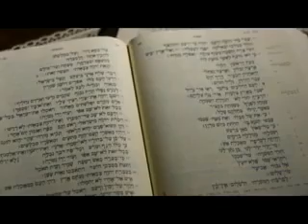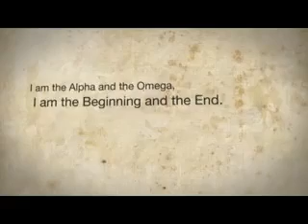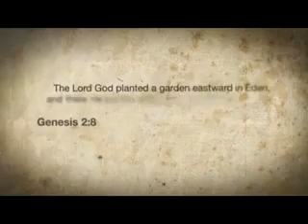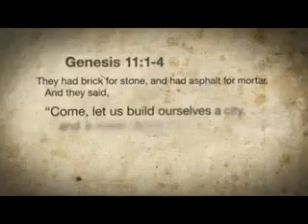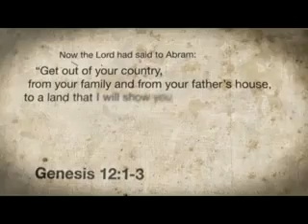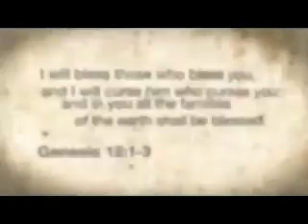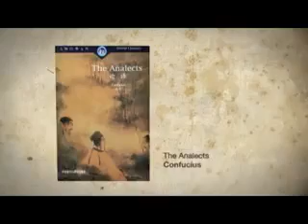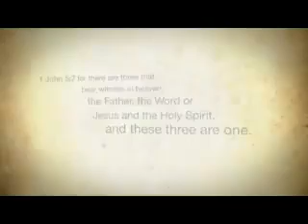Understanding the ancient roots of the Chinese characters…